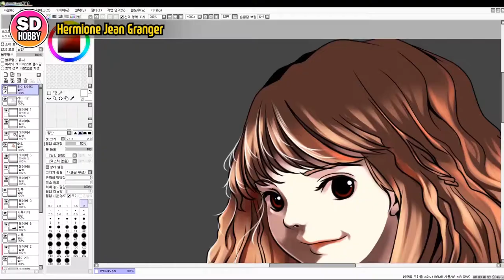SUB) RG 1/144 GUNDAM OO TRANSAM RAISER CLEAR A LIMITED EDITION QUICK ASSEMBLY 트란잠라이저 클리어 컬러 빠른조립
오늘의 건담 빠른조립은?

오늘은 rg트란잠라이저 클리어 컬러를 조립해봅니다.